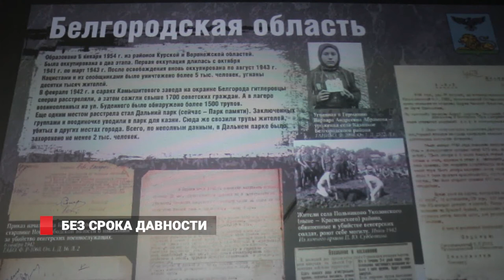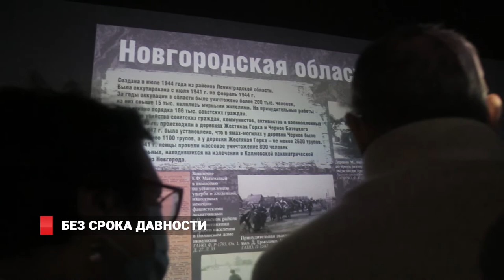Без срока давности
В мультимедийном историческом парке «Россия – моя история» открылась выставка «Без срока давности». Экспозиция расскажет о трагедии мирных жителей в годы Великой Отечественной войны и о преступлениях нацистов и их пособников на оккупированной территории.